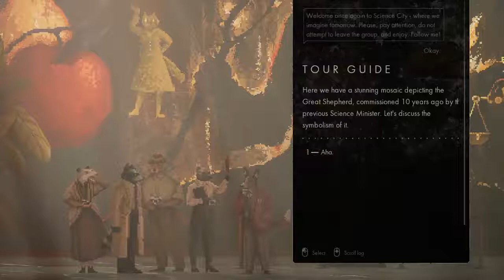| Backbone | Part 5 | Out of Time